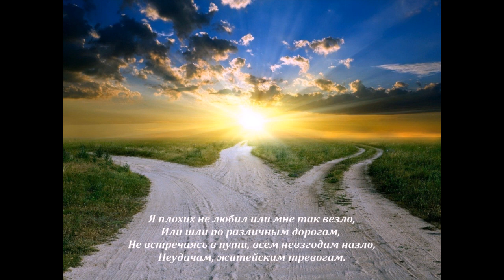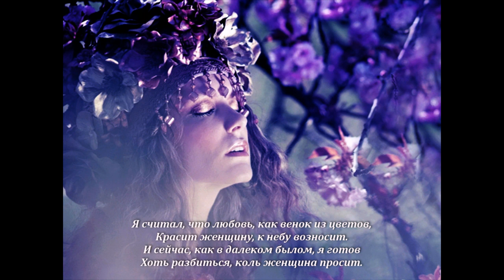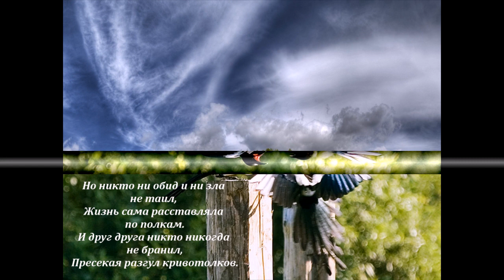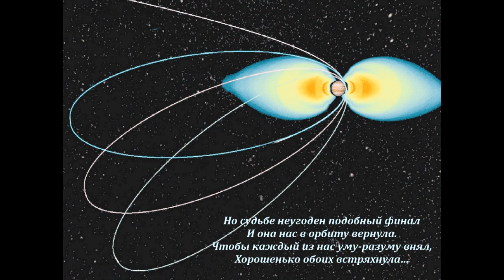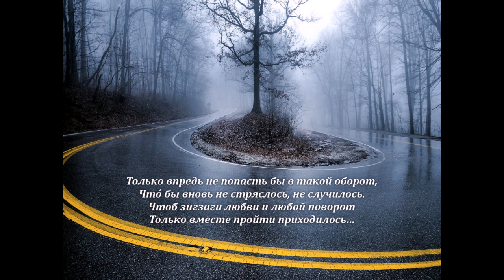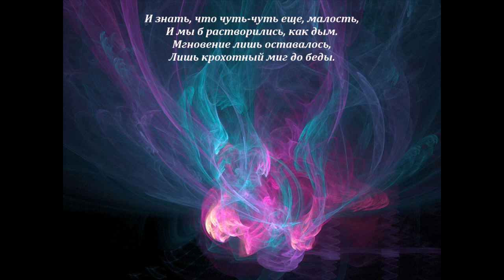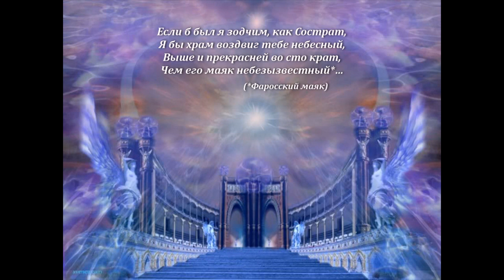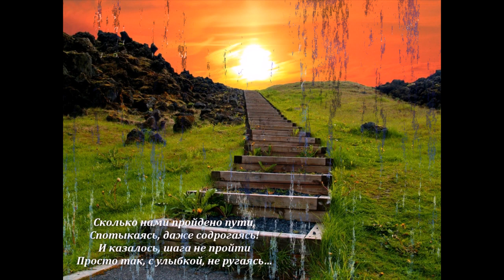Авторский ролик Виталия Тищенко (Ростов-н\Д).Снова осень. Стихи